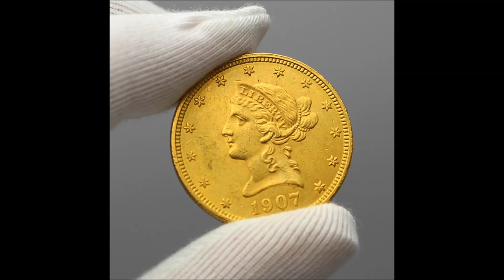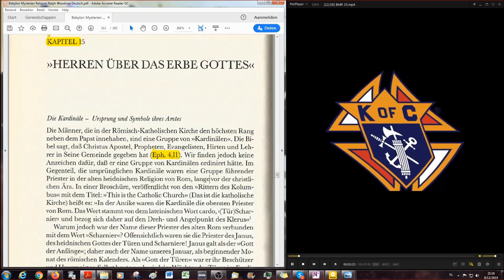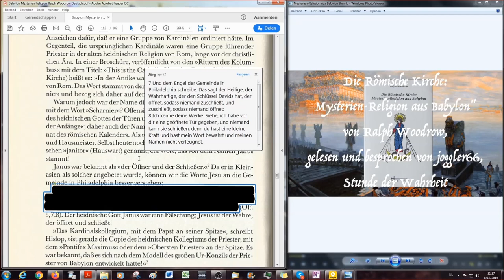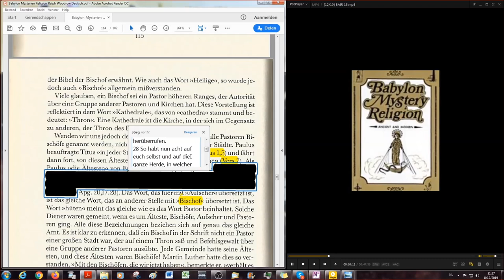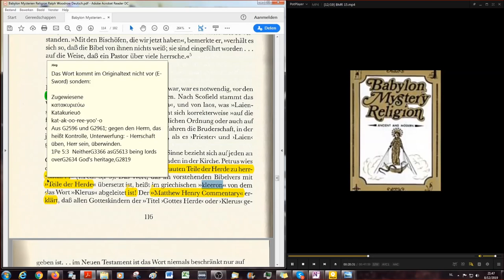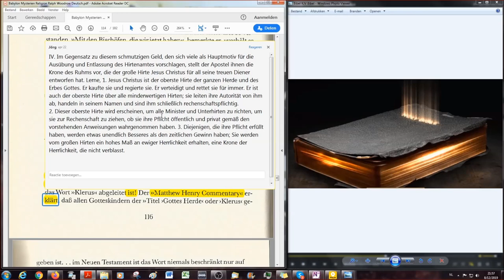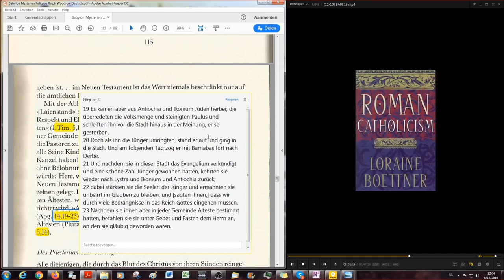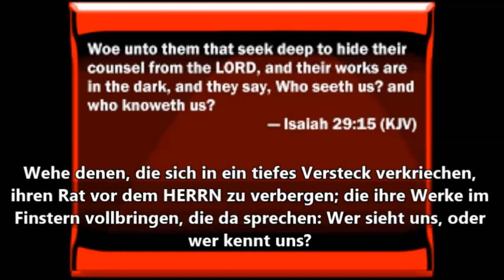Herren über das Erbe Gottes? Der Hausmeister Janus und Bischöfe/Kardinäle BMR # 18